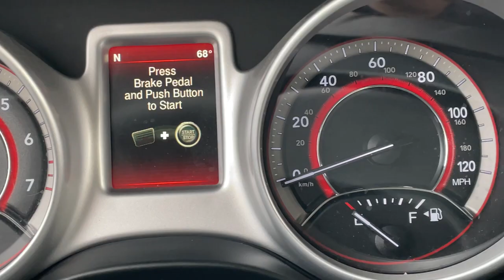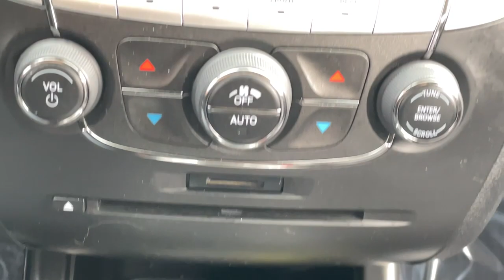2015 Dodge Journey Sterling Heights, Warren, Utica, Clawson, Troy, MI LP32468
Pitch Black Clear Coat Used 2015 Dodge Journey available in Sterling Heights, Michigan at Suburban Ford of Sterling Heights. Servicing the Sterling Heights, Warren, Utica, Clawson, Troy, MI area.

ONLY 67113 Miles! FUEL EFFICIENT 24 MPG Hwy/16 MPG City! Pitch Black Clear Coat exterior. 3rd Row Seat Heated Leather Seats All Wheel Drive Rear Air Alloy Wheels ENGINE: 3.6L V6 24V VVT TRANSMISSION: 6-SPEED AUTOMATIC 62TE. KEY FEATURES INCLUDE: Leather Seats Third Row Seat All Wheel Drive Rear Air Heated Driver Seat. OPTION PACKAGES: ENGINE: 3.6L V6 24V VVT Flex Fuel Vehicle (STD) TRANSMISSION: 6-SPEED AUTOMATIC 62TE (STD). EXPERTS ARE SAYING: Edmunds.coms review says . the 2015 Journey does boast pleasing materials and textures throughout the cabin and solid-looking assembly. The gauges and dashboard have a functional and contemporary design that wouldnt be out of place in any number of higher-priced vehicles.. Fuel economy calculations based on original manufacturer data for trim engine configuration. Please confirm the accuracy of the included equipment by calling us prior to purchase.